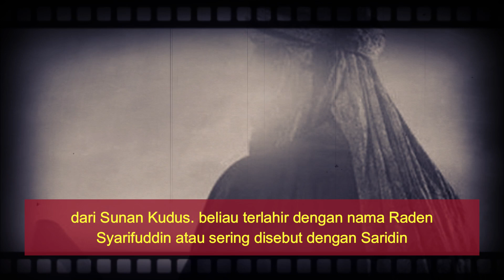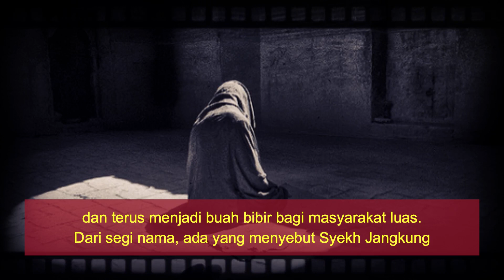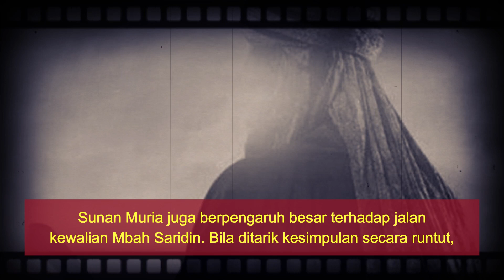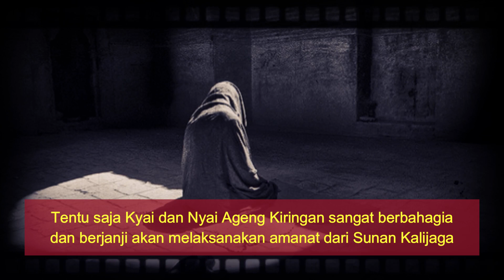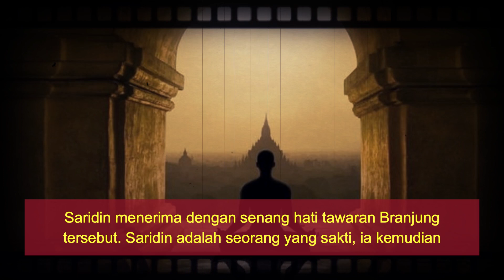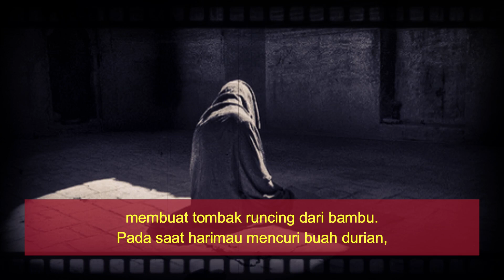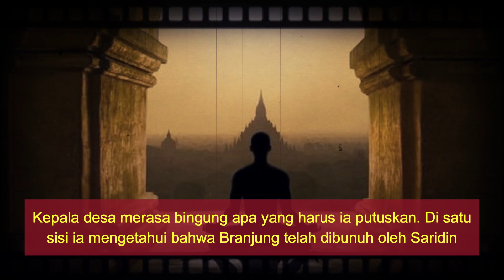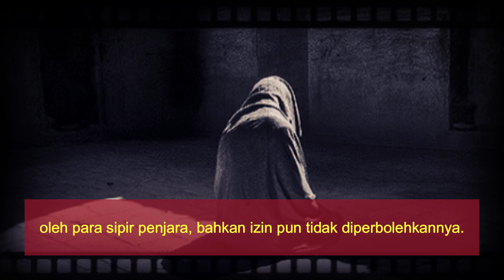PENUH GODAAN ❗ RADEN SYARIFUDDIN DIHUKUM KARENA KHILAF LAKUKAN HAL INI ❗❗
JADI BUAH BIBIR ❗ RADEN SYARIFUDDIN DIHUKUM KARENA KHILAF LAKUKAN HAL INI ❗❗ @babadnusantara369

Syekh Jangkung, dikenal sebagai Wali Allah penuh karomah, beliau punya sejarah panjang dengan berbagai macam versi dan terus menjadi buah bibir bagi masyarakat luas. Dari segi nama, ada yang menyebut Syekh Jangkung karena kisahnya bersama Sunan Kalijaga. Serta ada juga yang menjulukinya Kiai Landoh, karena pernah memelihara Kerbau Landoh.